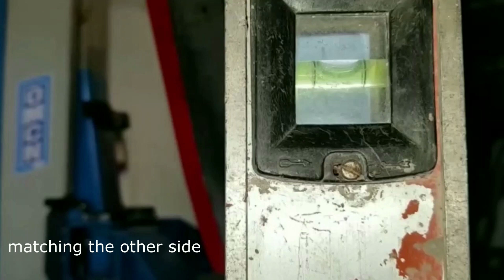Storie di restauri - Ferrari Mondial T 1989 parte 1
Abbiamo voluto raccogliere questa serie di video fatti durante la manutenzione e messa a punto della nostra Ferrari classica, per costruire una storia, un racconto di un restauro in piena regola iniziato con un cambio cinghie e controllo generale, diventato poi qualcosa di più.

0:00 intro
4:55 smontaggio motore
6:50 analisi della situazione generale motore
8:50 separazione tra motore/cambio e telaietto motore
10:00 riformatura idraulica telaietto piegato

non perdetevi la seconda parte, con gli interventi vivi al motore!